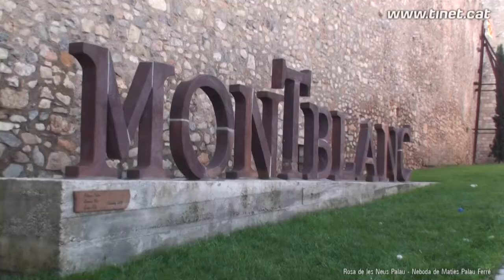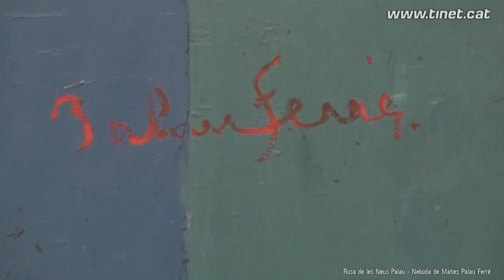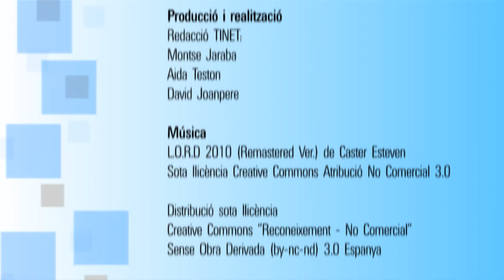Rosa de les Neus Palau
Rosa de les Neus Palau Palau és una de les tres nebodes de l'artista montblanquí Maties Palau Ferré. La seva infantesa va transcórrer prop de l'artista compartint la casa que és l'actual seu del  Museu Palau Ferré. La família Palau, no només conserva el record i el llegat de l'artista, sinó que els difon arreu a través de la Fundació Palau Ferré de Montblanc. El testimoni de la Rosa de les Neus ens acosta a la vessant més personal de l'artista  davant la seva pròpia obra i davant la vida. La manera de ser i de viure d'un geni que mai va oblidar ni el seu origen ni allò que ell mateix anomenava 'el meu paradís': la ciutat de Montblanc.